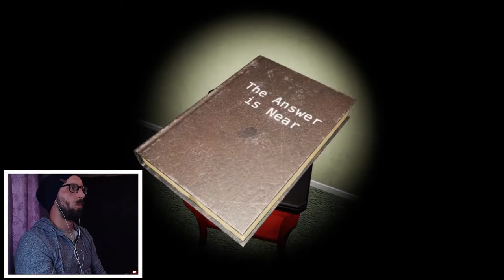Emily Wants To Play Too, Escaping Your House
Welcome to another Episode of Mars Gaming.
Finally I am playing Emily Wants to Play Too!
Sorry it has been a long time coming but I had to mentally prepare myself for this. especially after the First game and how I have just got out of therapy because of it. Check out my Emily wants to play playlist to find out what the Hell I am going on about.

This game does not fail to be as Scary as the first game, Possibly Even scarier. You are thrown straight into the game no first hour no jump scare thing going on here.

This game play is showing how to Escape your house.

This is a sneak peak at further Emily wants to Play Too videos that I will be uploading over the next coming weeks.

It's about 7pm on Friday, and you are headed to your next delivery destination. You work for a sandwich restaurant, and tonight your job is to deliver sandwiches from 4pm to 11pm. Your next stop is an interesting location. It is some sort of crime research facility where evidence from crime scenes..